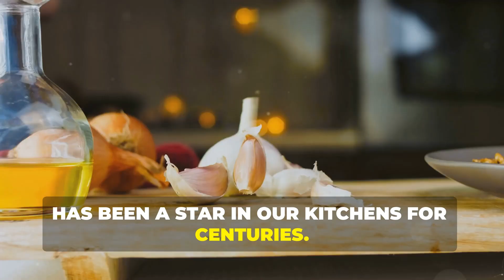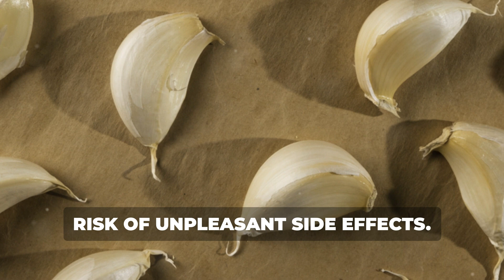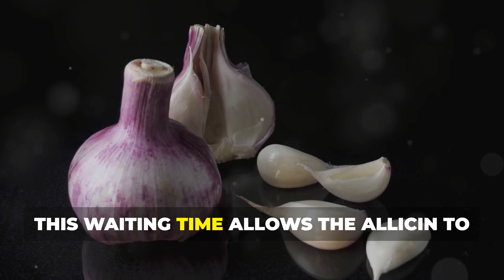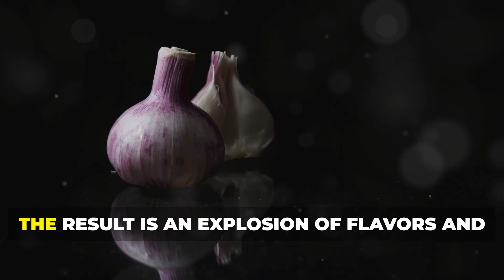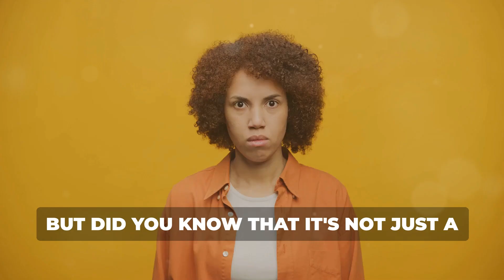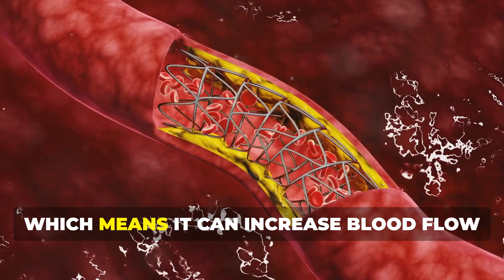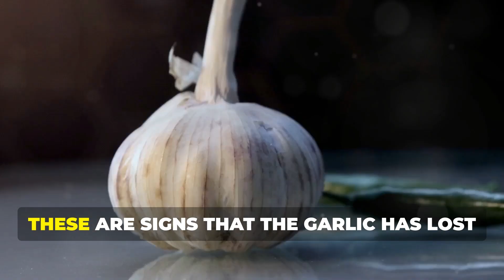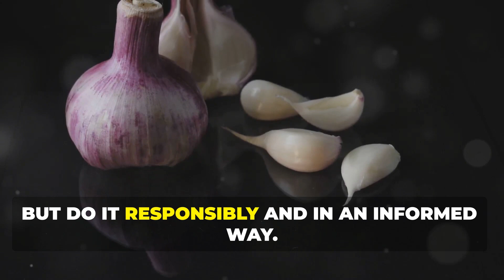⛔️ Eat GARLIC, but NEVER MAKE THESE 11 MISTAKES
🌟 Garlic: A Powerful Ally, But Are You Using It Correctly? 🌟

Garlic is a superfood with centuries of history in kitchens worldwide, loved for its bold flavor, aroma, and numerous health benefits. However, misusing garlic can reduce its potential or even cause harm. In this video, we reveal the 11 common mistakes people make when using garlic and how to avoid them.

Did you know that eating too much raw garlic can cause stomach issues, headaches, and even bleeding? Or that cooking garlic at high temperatures destroys its valuable compounds like Allicin, known for its anti-inflammatory and immune-boosting properties? Learn how to unlock garlic's full potential by following some simple tips, like crushing it and letting it rest for 10 minutes before cooking.

We also discuss the importance of storing garlic properly, being cautious of its interactions with medications, and why dental hygiene is essential after indulging in garlic-rich meals.

This video is packed with practical advice to help you enjoy the maximum health benefits of garlic while avoiding common pitfalls.

Watch now and transform the way you use garlic in your kitchen! 🧄✨

00:00:00 Introduction
00:00:43 Eating too much raw garlic
00:01:45 Overcooking garlic
00:02:51 Not letting crushed garlic stand
00:03:51 Storing garlic incorrectly
00:04:54 Ignoring drug interactions
00:05:42 Neglecting dental hygiene after eating garlic
00:06:21 Eating garlic just before intense physical exertion
00:06:53 Ignoring signs of allergy or intolerance
00:07:24 Neglecting garlic quality
00:07:55 Underestimating the importance of variety in the diet
00:08:27 Forgetting that everyone is unique
00:08:59 Conclusion